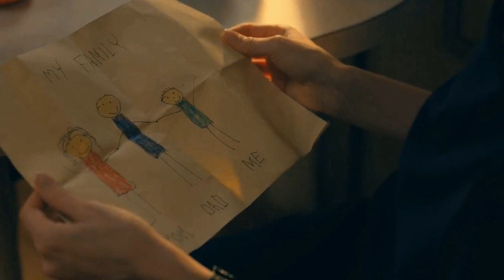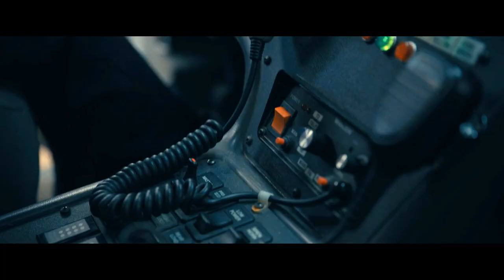9 Incredible Hidden Details You Missed in Madame Web